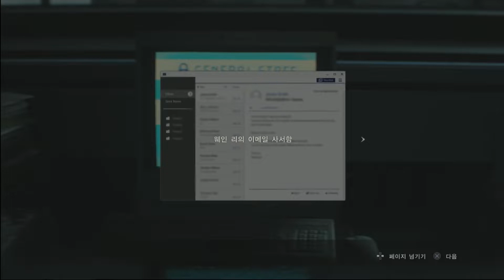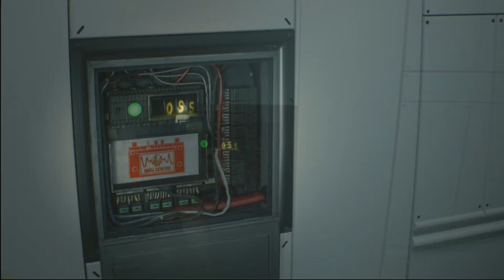[바이오하자드2 리메이크] #10 레온 첫번째 플레이 켠왕 실황!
아프리카/트위치/유튜브/블로그 운영중입니다.
종합게임과 여행, 먹방하고있습니다. 모든 곳에서 게으른프레를 검색해주세요^-^!!